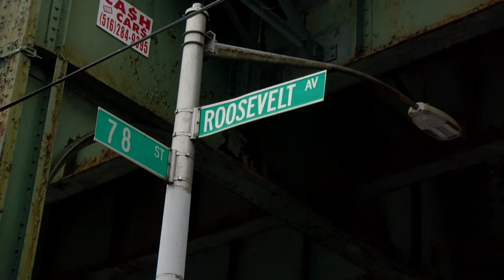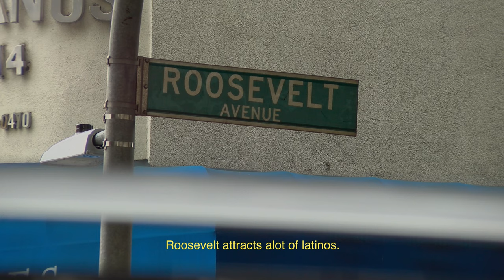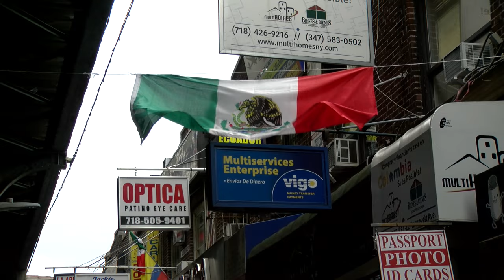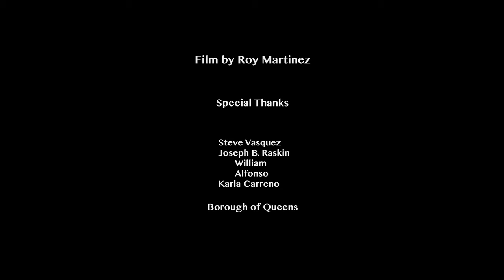The Heartbeat of Queens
What does the 7 train mean to the people of Queens, New York? A question I've always wondered. Its been a big part of my life from my childhood to the present, so I set out to the heart of the 7 line, Roosevelt Avenue in Queens. I interviewed the people on what the train really means to them.